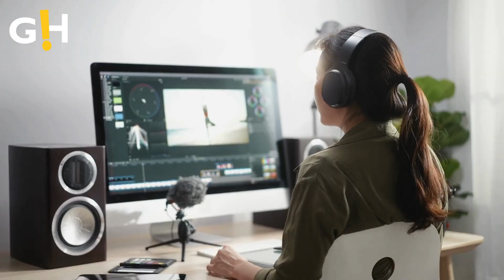Will Smith's SURPRISING Next Act For The Future Of Filmmaking | Gossip Herald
Will Smith has revealed that he always wanted to “teach filmmaking” after having a stellar career.